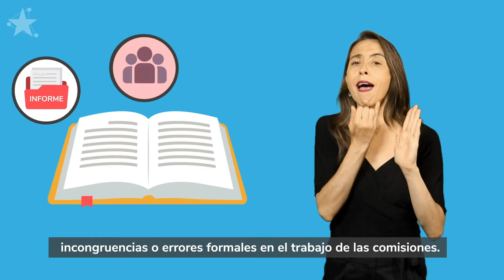PROCESO CONSTITUYENTE EN LENGUA DE SEÑAS - La Secretaria Técnica de la CC